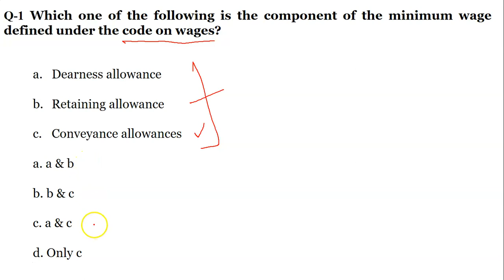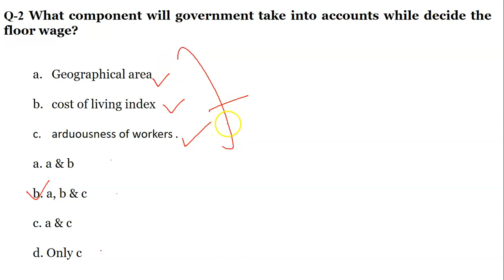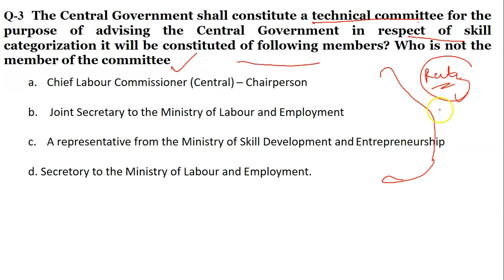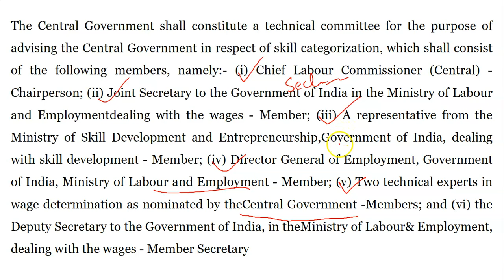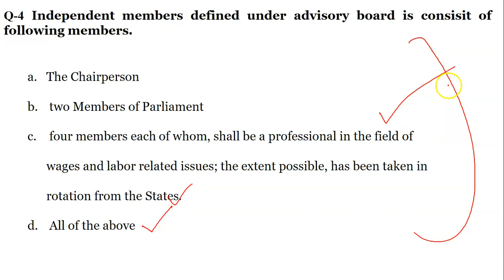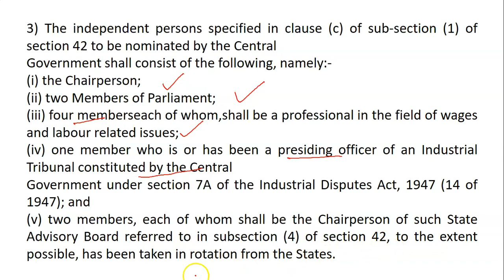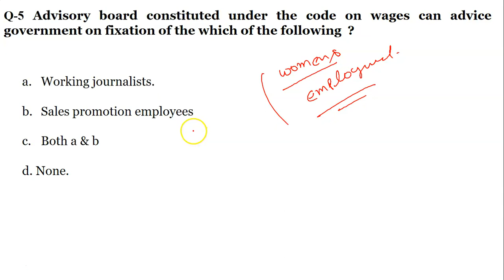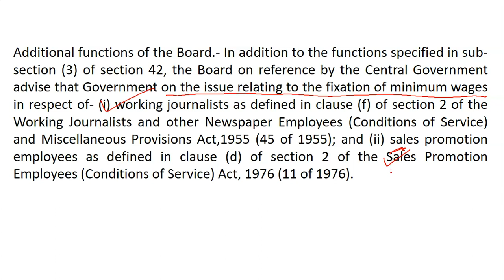MCQ on Latour code part-1 UPSC/EPFO/Industrial relation/social security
In this video we will discuss Code on Labor laws and Old labor laws